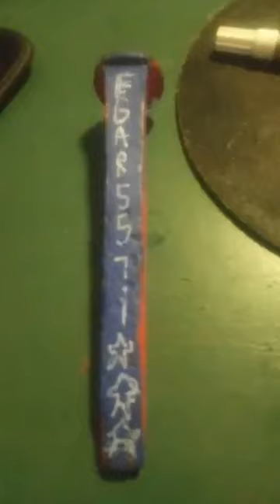BEST MEMORIES OF 2020.